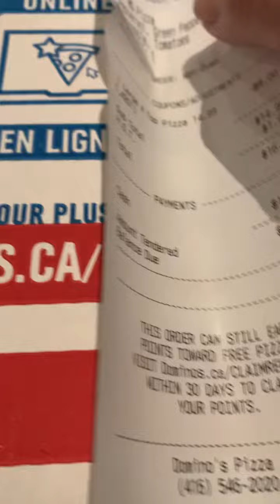April 20, 2024。平靚正。特價。特價